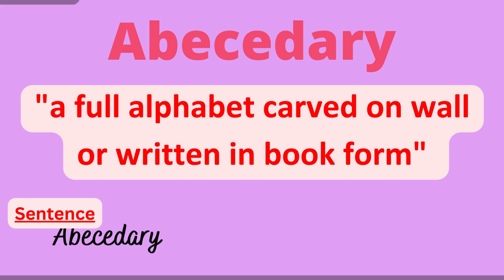ABED - ABERRANT - ABERRATION - ABET - ABECEDARY | English Vocabulary Ab [6]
English words dictionary with meaning and sentences

This channel is a complete English words vocabulary dictionary with meaning and sentences with pronunciation and picture view.  This is perfect for new english learners including travelers, bloggers, content writers, editors, professionals, academic. This will increase English understanding for daily life. The words are combination of Oxford and American English dictionary.

how to make sentences from words
use of words in sentence
english speaking
english vocabulary with meaning and sentence
english learning
english language  course
english to english dictionary
english language academy
practice english everyday